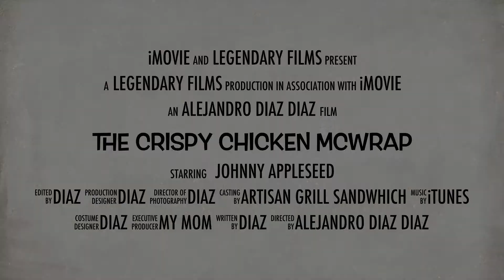The Crispy Chicken McWrrap McDonald's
McDonald's McWrap's menu I have interview the Mcwrap